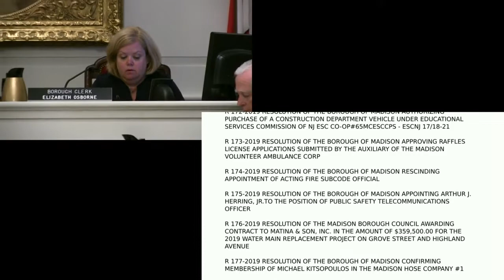The May 29, 2019 Madison, NJ Borough Council Meeting